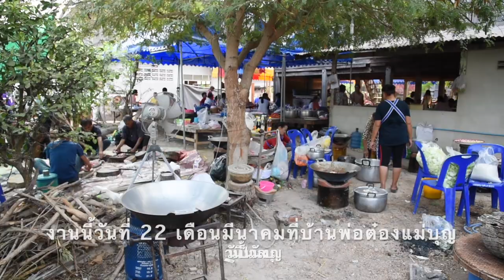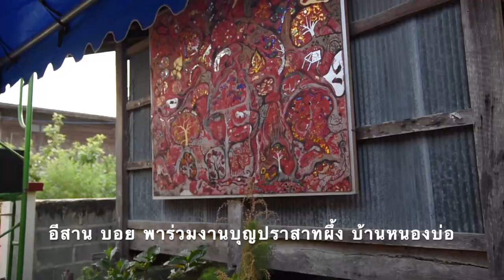อีสาน บอย พาร่วมงานบุญต้นปราสาทผึ้ง Boon Prasat Phueng in Nong Bo village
ศิลปินอีสาน โปรโมทท่องเที่ยว ตำบลหนองบ่อ อุบลฯ
Isan artist promote sustainable tourism in Nong Bo village.